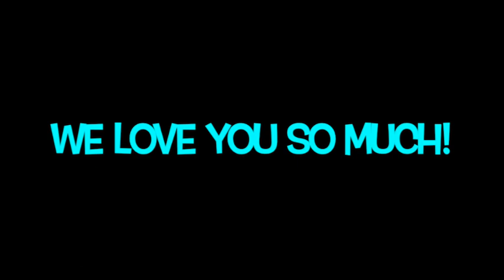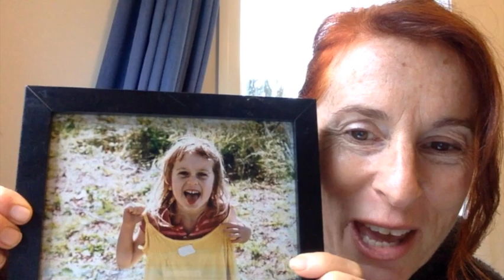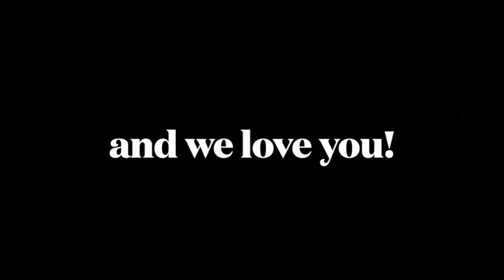Happy 30th Birthday Livie Cat!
To our darling livie on her 30th birthday.. we love you so!